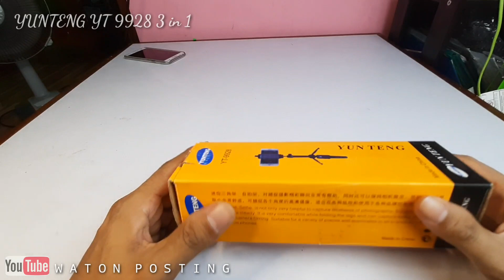REVIEW YUNTENG YT 9928 , tongsis 3 in 1 murah tapi berkualitas | waton posting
Review yunteng yt 9928 tongsis 3 in 1 murah tapi berkualitas
YUNTENG yt 9928 tongsis 3 in 1 tidak hanya sangat membantu untuk mengabadikan moment fotografi , tetapi jg dapat memegang kamera dgn mantab.sangat nyaman ketika melipat kaki dan dapat menangkap setiap sudut untuk pengambilan gambar video kamera HD .cocok untuk berbagai tempat dan berlaku untuk semua merk kamera dan HP
Buat teman yg hobby ngevlog dan traveling tongsis yunteng yt 9928 ini sangat cocok untuk kebutuhan photography sangat simple dan portable dan tentunya dgn fitur yg mutakhir

Dukung trs channel ini agar trs semangat untuk bikin video2 selanjutnya
yunteng yt 228
yunteng yt 1288
yunteng yt-1288
yunteng yt-9928
yunteng 1188
yunteng 288
cara menggunakan yunteng yt-1288
yunteng 1688